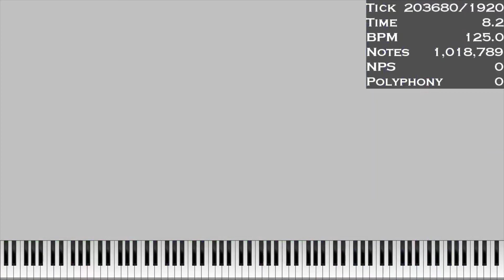[BLACK MIDI] HRK.EXEX's Intro NewFall2022's Version 1 Million NPS!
Author Midis: NewFall2022
Soundfont: 8 Bit Piano
Synth: Keppy's MIDI Converter
Basic Diagnosis
File Size: 7.77MiB
Resolution: 1,920
Tracks: 17
Notes: 1,018,789
Memory to Open: 42.02MiB
Duration: 7.2
Tempo: 125.00～32,000.00

[!] Overlapping Notes
Moment Max NPS: 1,014,662
Overlapping Notes: 240～2,284
Video was rendered with UMP